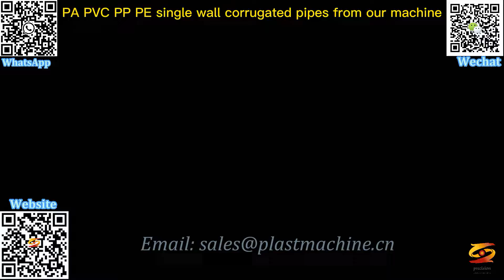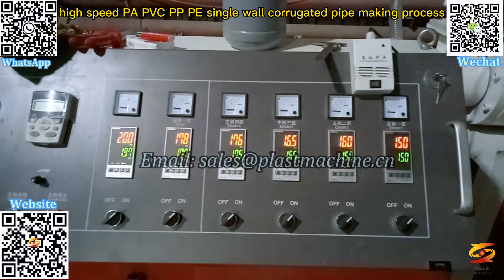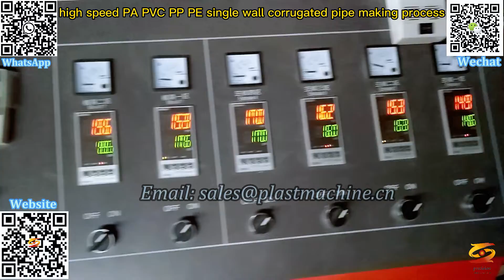corrugated pipe extrusion line|pp / pe telescopic tube machines|plastic single wall corrugated pipe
pvc corrugated pipe extrusion machine,
plastic corrugated threading pipe production line,
pvc pp pe pa corrugated pipe making machine,
washing machine drainage corrugated pipe machine,
plastic single-wall telescopic pipe production line,
washing machine drainage pipe making machine,
washing machine drainage pipe production line,
plastic pipe machine,
plastic pipe extrusion line,
conduit corrugated pipe extrusion line,
flexible corrugated pipe extrusion line,
hdpe corrugated pipe extrusion line,
tube machine,
corrugated pipe extrusion line，
pp / pe telescopic tube machines,
plastic single wall corrugated pipe,